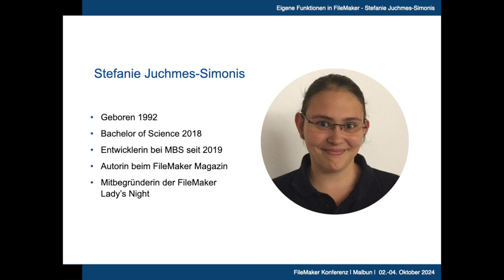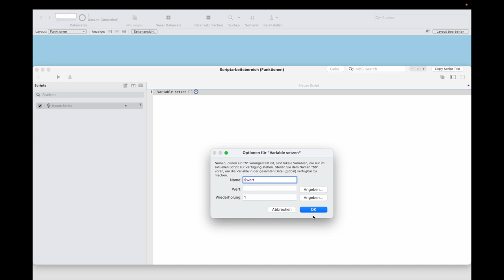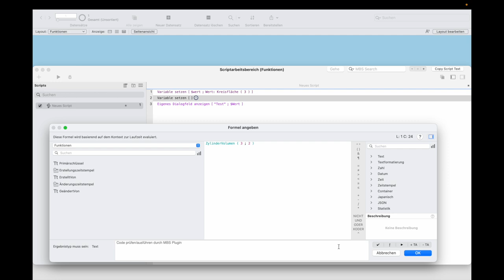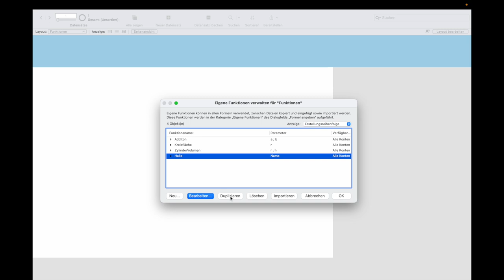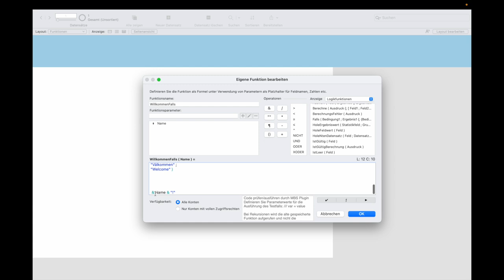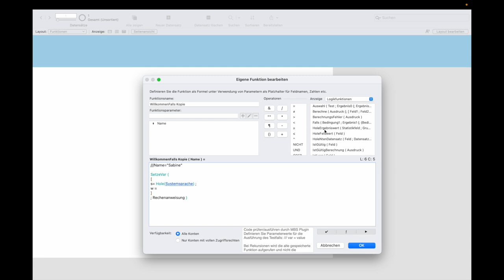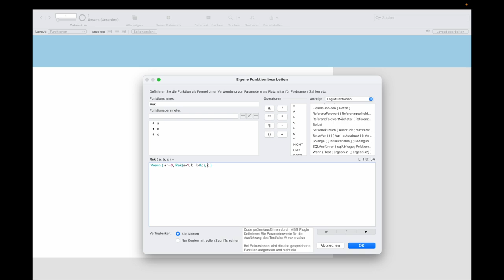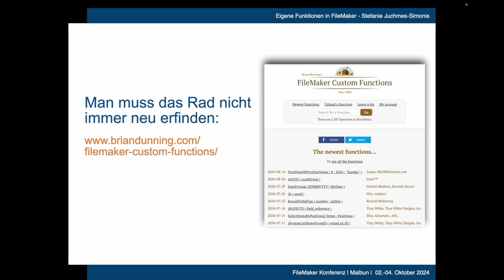Eigene Funktionen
Präsentation von Stefanie Juchmes-Simonis anlässlich der FileMaker Konferenz in Liechtenstein im Oktober 2024 mit einem Einstieg in eigene Funktionen für FileMaker Anfänger.